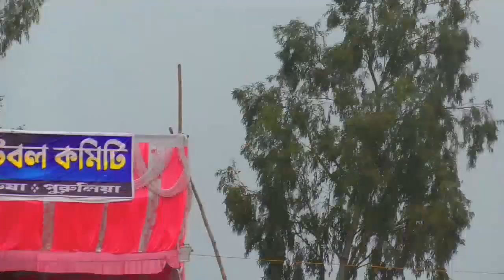Best Highlights Match Rangamati Arsha || Somamarbel Vs Football TM || Game Changer Ft